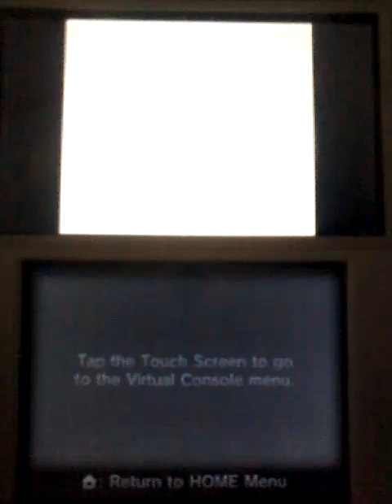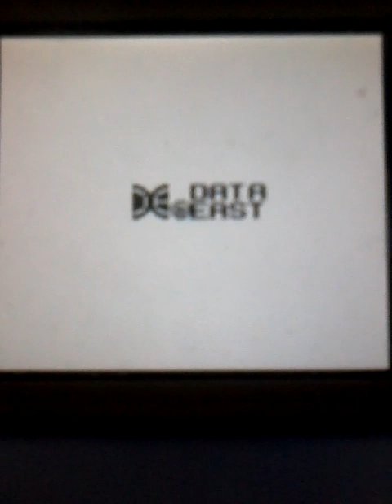BurgerTime Nintendo GameBoy Gameplay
Nintendo GB